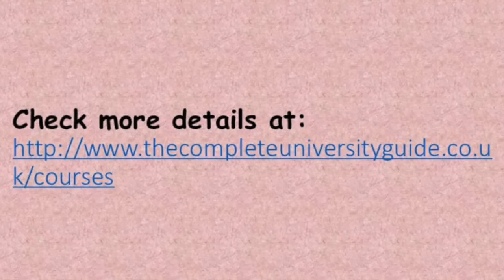UK University Piece